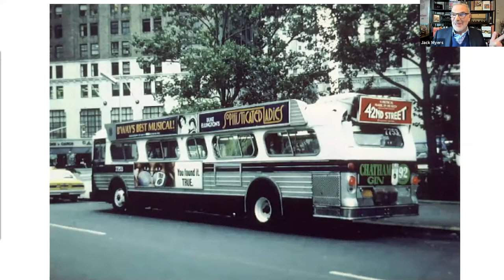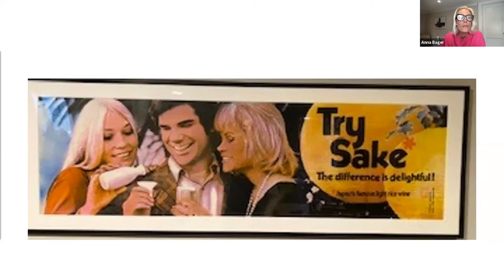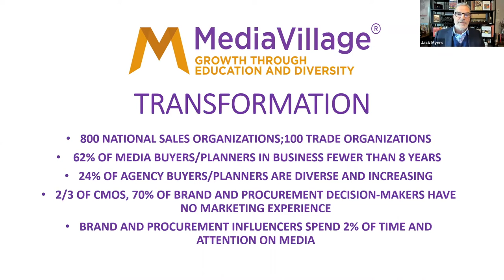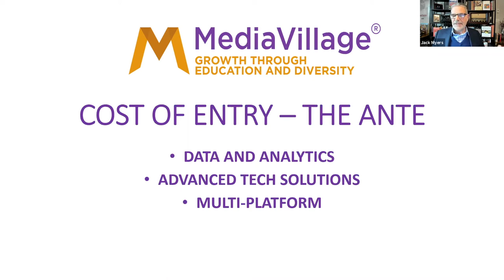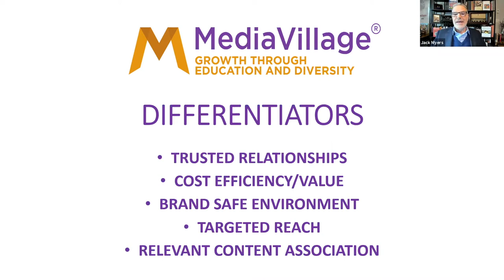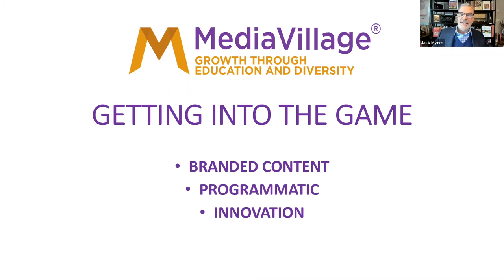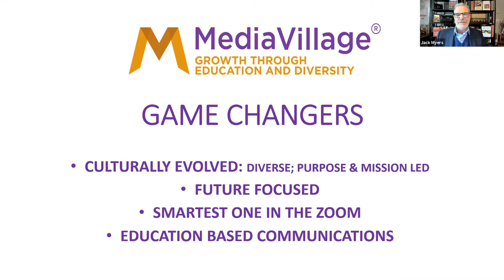MediaVillage’s Jack Myers Shares Breaking New Advertiser Insights To Drive Growth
Who knew that the media industry’s foremost forecaster and respected analyst would have gotten his start in OOH? Hear about how those early lessons in selling bus sides were "incredibly formative" and fueled his love for media of all types, having succeeded in and studied every sector of modern media. In this packed hour of insights, Jack will break brand-new Myers Report Advertisers & Agency Research, and share his best pitch ideas for OOH today. OAAA’s Anna Bager hosts this blockbuster fireside chat.